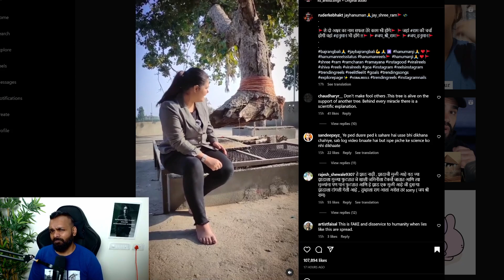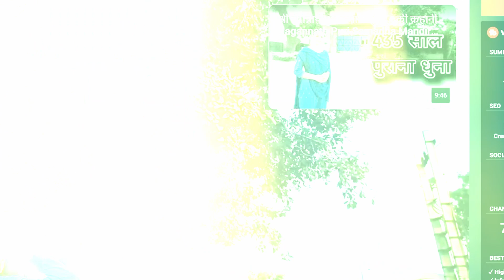A Mysterious FLOATING Tree